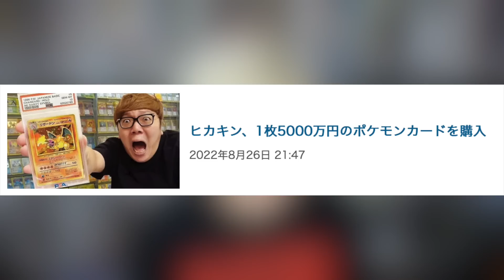ヒカキンが一1枚5000万円のポケモンカードを購入！ただのお金持ち自慢？夢がある？